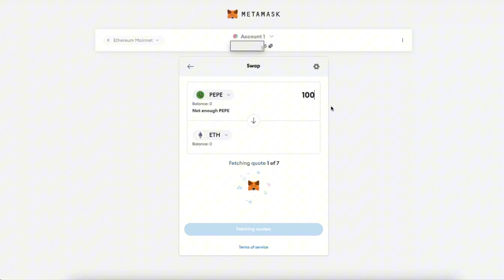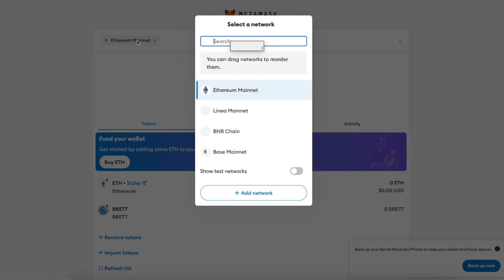Cómo intercambiar criptomonedas en la billetera Metamask